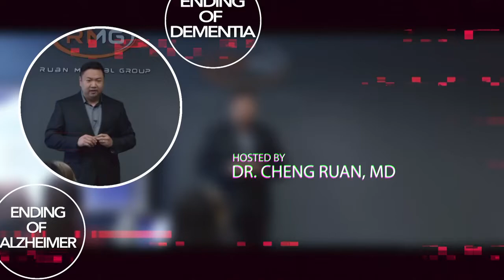Importance of Sleep for Memory - End of Alzheimer's Forum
Sleep is an important part of making, creating, and retaining memory.